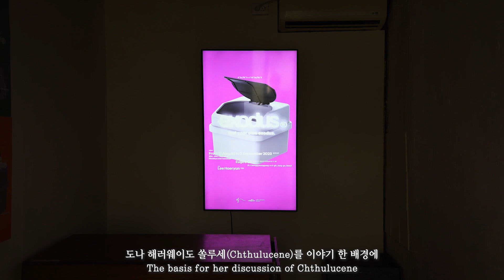Exodus_by Haeryun Lee